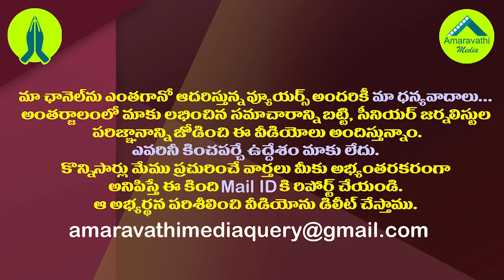రంగంలోకి జగన్..వైసీపీ నేతలకు ఆ లోటు కూడా తీరినట్లే|Jagan Has Decided to Hold Party Activists Meeting